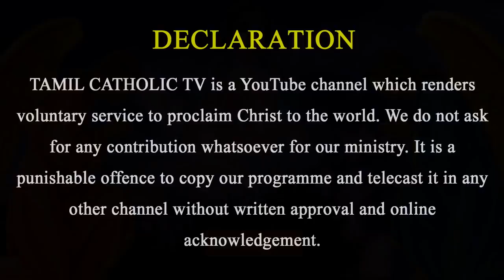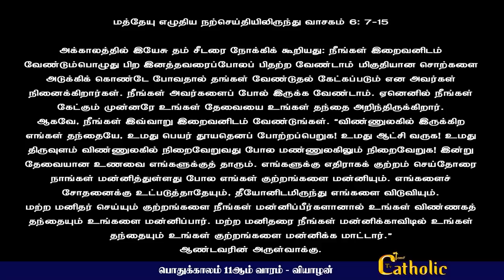17.06.2021 - பொதுக்காலம் 11ஆம் வாரம் - வியாழன் | நற்செய்தி ,மறையுரை- Rev.fr.Sundar